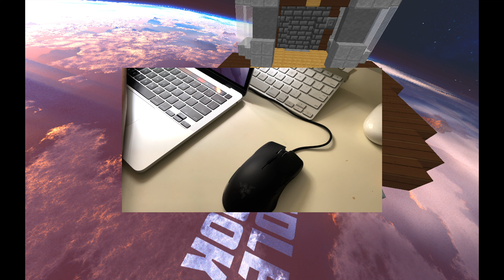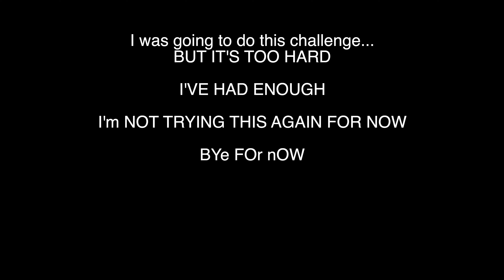playing with a trackpad is way too hard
I was going to record me trying to win a game of bedwars on a trackpad, but it's WAYY too hard, so I decided to make a little highlights reel of my pitfalls lol.

I livestream on Twitch (Check it out! TheAppYT)

JOIN NOW!

I CHANGED MY YT NAME: I changed it to Applecations, so now if you search "yt Applecations" you will find my Cascade song and my channel! If it doesn't show up still, search "yt Applecations". MAKE SURE TO PRESS "Search instead for" button.

My NEW song "The Flexer" has been released!

And turn on the bell notifications!